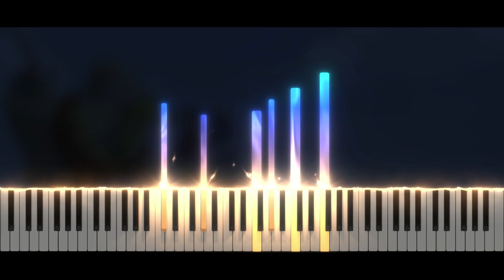The Legend Of Zelda Phantom Hourglass - Tetra Restored | Piano Tutorial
Take care ❤️

Softwares used :
- 🎵 FL Studio
- 🎹 SeeMusic Visualizer
- ❤️ Cinema4D
- 🎬 After Effect
- 🖼️ Photoshop

Time code :
00:00 Intro
00:06 Musique